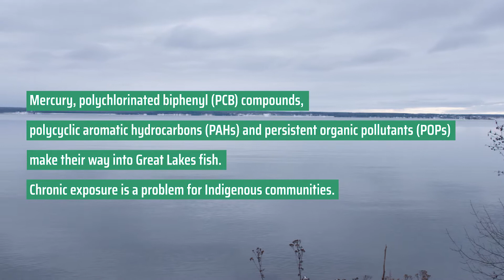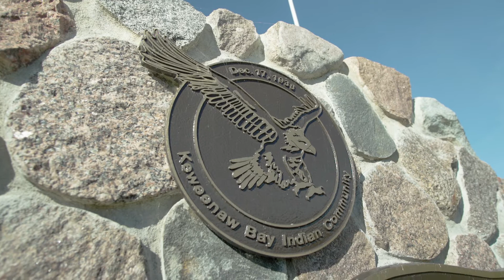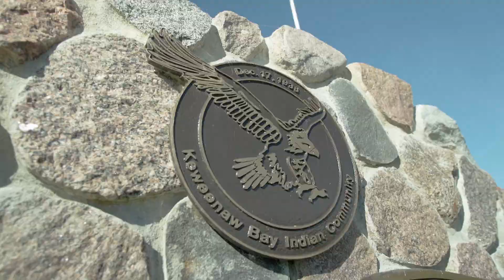When Can We Eat the Fish?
Answer: it's complicated. A transdisciplinary team led by Michigan Tech tracks pollutants while looking for solutions to reduce exposure for a local Indigenous community.

Friend @michigan_tech on Snapchat to see crazy smart Husky happenings near and far.